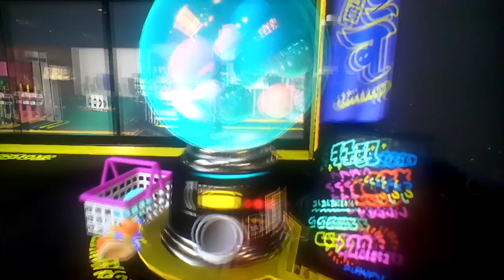Let's play Splatoon 3 Part 411: Foil Flingza Roller